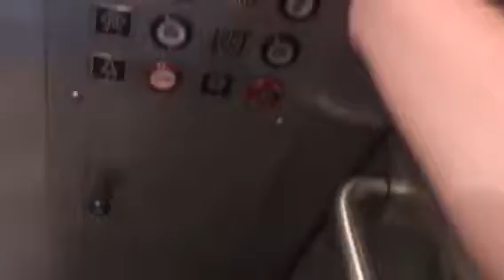Vintage Otis death trap traction in grant hospital parking garage in Columbus Ohio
This seems like a nice and vintage elevator until you realize that this thing makes the worst scraping sounds in the world and it smells like cigar